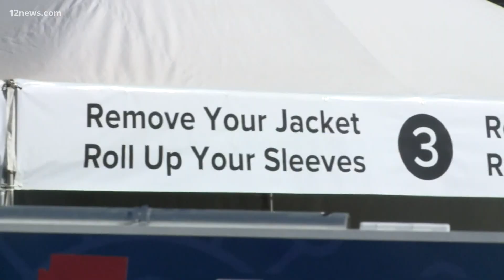Some COVID-19 vaccine appointments delayed in Pima County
Tucson's largest vaccine site on the University of Arizona campus has transitioned to a state-run operation. The move comes as several Arizona counties are forced to cancel vaccine appointments due to winter weather crippling much of the country and delaying vaccine delieveries.